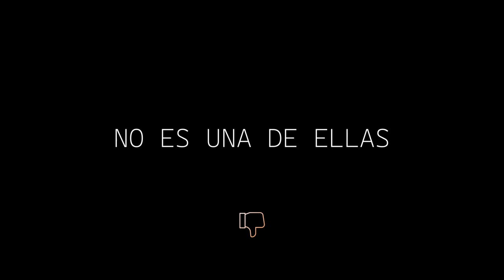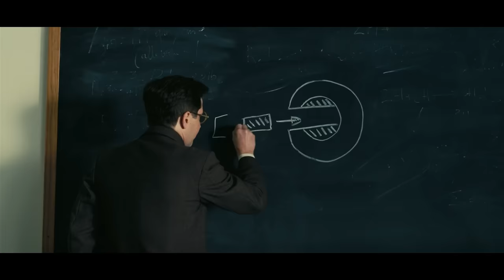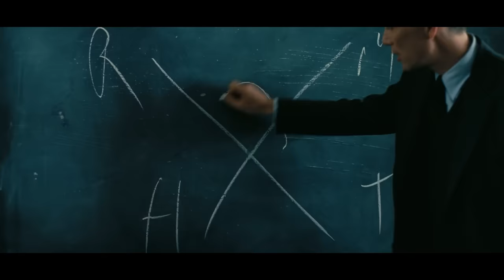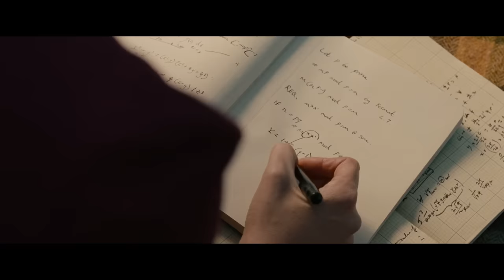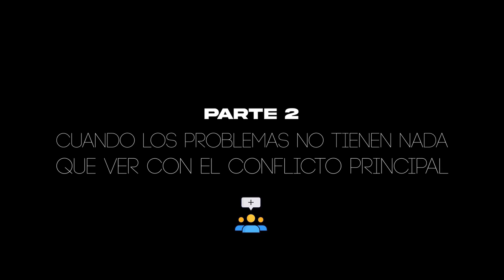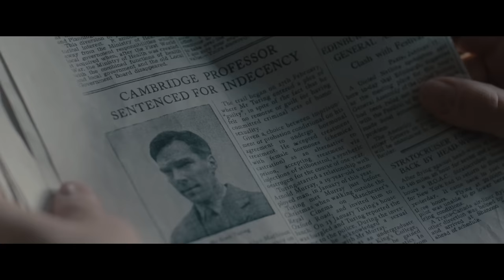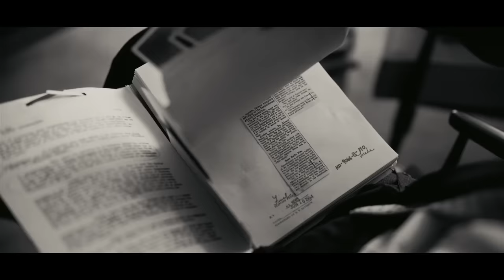¿Oppenheimer Es Una Película CONFUSA?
¿Te paso que al ver Oppenheimer en algunas escenas te perdías y no podías seguías el hilo de lo que estaba pasando?  A mí me paso, y en este video te voy a explicar por qué Nolan te confunde de forma innecesaria.

0:00 - Introducción
2:34 -  Parte 1: La importancia de tener un objetivo
8:56 - Parte 2: Cuando los problemas no tiene nada que ver con el conflicto principal.
14:05 - Parte 3: ¿Por qué tanta política?